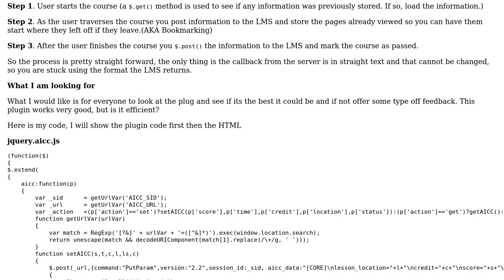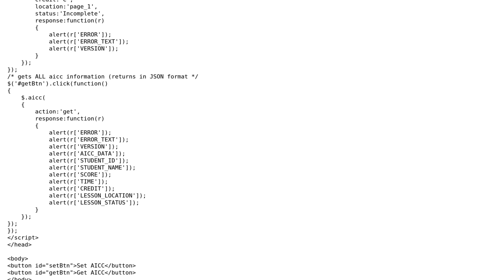Code Review: Learning Management System/AICC project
With thanks & praise to God, and with thanks to the many people who have made this project possible! | Content (except music & images) licensed under CC BY-SA | Music | Images & others | With thanks to user palacsint user Mike user Lars-Erik and the Stack Exchange Network Trademarks are property of their respective owners. You are responsible for your own actions.